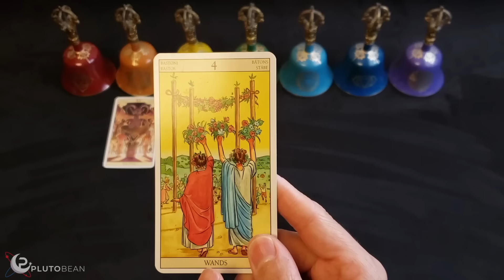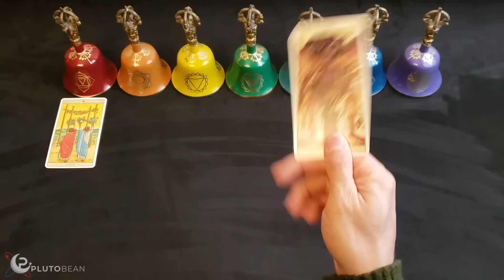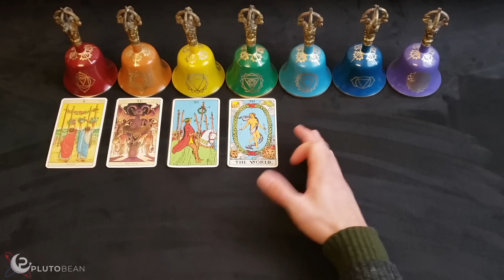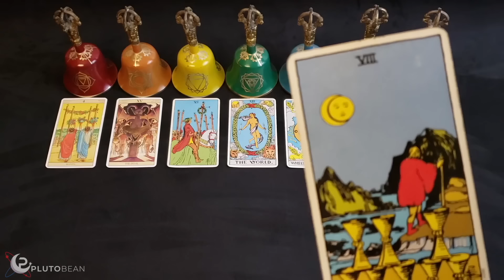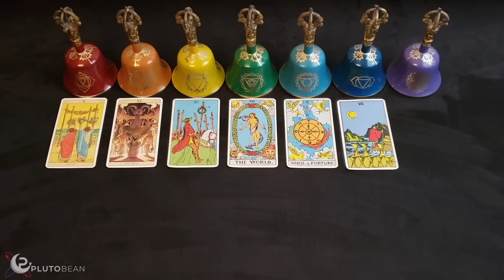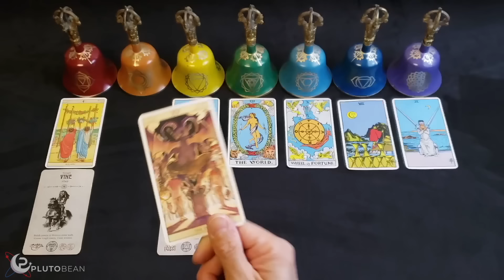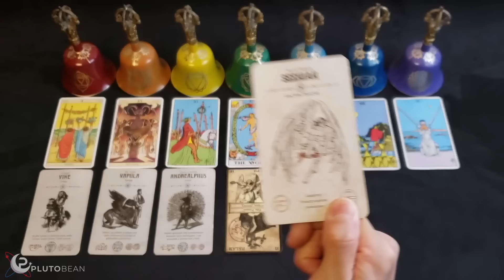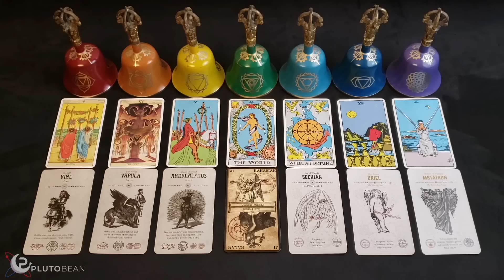GEMINI "YOU'RE BECOMING THE PERSON U WERE ALWAYS MEANT 2 BE" Lying So You Come Back - February Tarot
*Rider Waite Tarot
*Tarot Of The New Vision
*Angel Tarot
*Occult Tarot
*Oracle Of Heaven and Hell Tarot

PODCAST
APPLE PODCAST

MUSIC
AMAZON MUSIC